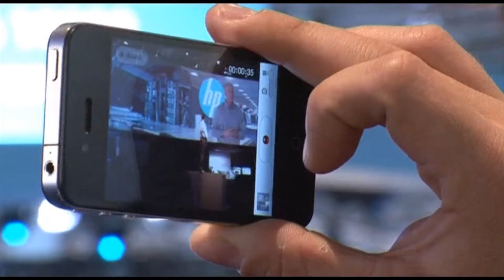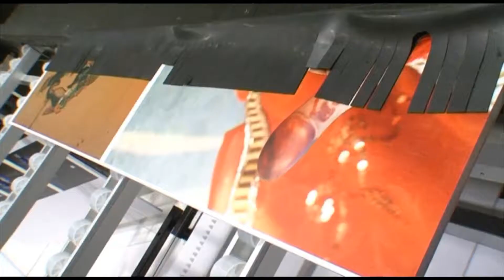Was von der drupa übrig bleibt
In der Druckindustrie hat die digitale Produktion zu großen Umbrüchen geführt. Zwischen den Jahren 2000 und 2011 schlossen allein in Deutschland 3.900 Betriebe mit insgesamt 61.000 Beschäftigten, in den USA wurden im selben Zeitraum 7.700 Druckereien dicht gemacht. Jetzt scheint es wieder aufwärts zu gehen (Quelle: m4-tv/mtx).